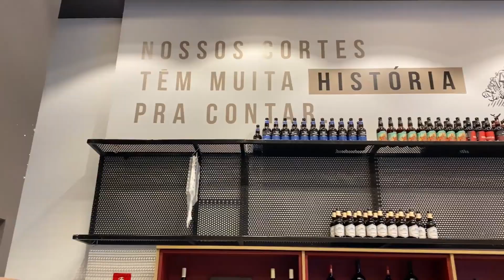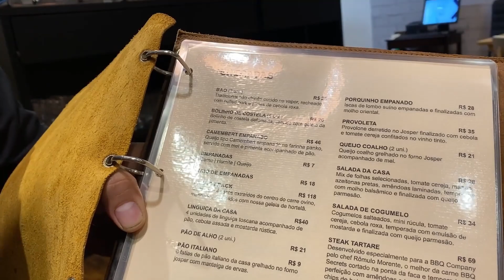Visitei um dos melhores restaurantes de São Paulo | LION BBQ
Pensa em um lugar que vende carne maturada TOP e com um restaurante TITÚLA!
Esta semana Léo visita o BBQ Company em São Paulo, um dos melhores restaurantes que servem churrasco de qualidade.
Acompanhe esse Rolê do Léo, mete o dedão no Like e VEM COMIGO!